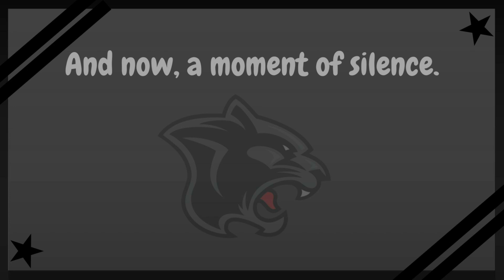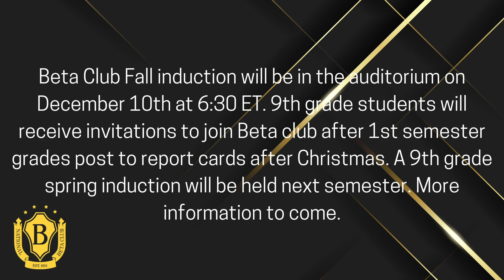PNN - December 6, 2024 - Smiths Station High School - Volume 20, Episode 59